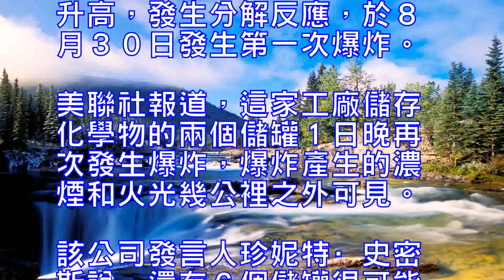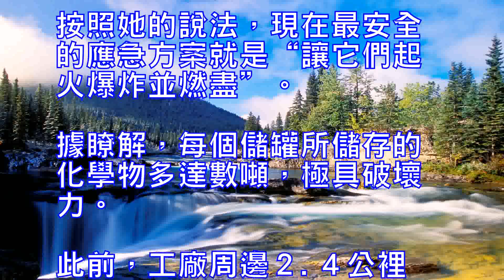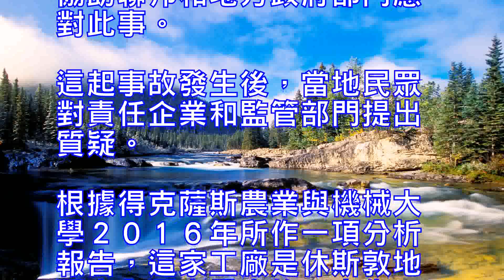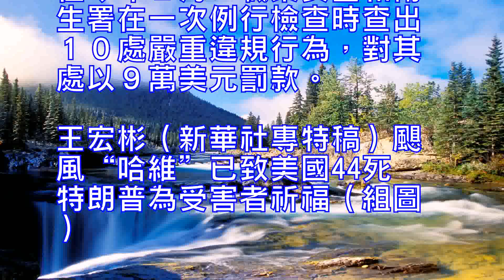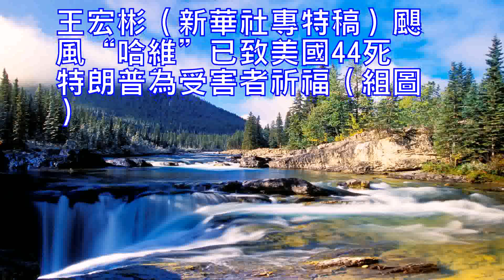休斯敦化工廠再爆炸 都是哈維惹的禍？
受颶風“哈維”侵襲的美國得克薩斯州休斯敦地區一家化工廠１日再次發生爆炸，監管部門正在評估環境影響。美國媒體爆料，這家企業記錄並不光鮮，多次因生產安全和環境污染問題被罰，在應對這起事故時更是顯得束手無策。

發生爆炸的化工廠是阿科瑪公司設在得州克羅斯比的一家分廠，距離休斯敦市區４０公裡。這家工廠主要生產可用於製造塑料和油漆等材料的各種有機過氧化物。該廠被洪水淹沒後，備用發電機停止工作，供電中斷，一些需要冷藏的化學物溫度升高，發生分解反應，於８月３０日發生第一次爆炸。

美聯社報道，這家工廠儲存化學物的兩個儲罐１日晚再次發生爆炸，爆炸產生的濃煙和火光幾公裡之外可見。該公司發言人珍妮特·史密斯說，還有６個儲罐很可能在今後幾天內發生爆炸。按照她的說法，現在最安全的應急方案就是“讓它們起火爆炸並燃盡”。據瞭解，每個儲罐所儲存的化學物多達數噸，極具破壞力。

此前，工廠周邊２.４公裡半徑范圍內大約５０００名居民已被全部疏散。美國國家環境保護局使用無人機采集的樣本顯示，空氣中所含的有毒化學物沒有達到危險級別。環保局還將做進一步的樣本采集和數據分析。
得州環境質量委員會警告說，如果吸入爆炸造成的煙霧，呼吸係統將受到損害，眼睛、鼻子和喉嚨將會有灼痛感。
阿科瑪公司首席執行官裡奇·羅韋在１日召開的電話會議上說，該公司已經向出事工廠派出一支技術小組，以協助聯邦和地方政府部門應對此事。
這起事故發生後，當地民眾對責任企業和監管部門提出質疑。
根據得克薩斯農業與機械大學２０１６年所作一項分析報告，這家工廠是休斯敦地區安全隱患最大的一家化工廠。首先是因為該廠生產的化學品極具危險性，而且產量很大；其次，工廠附近是居民區，人口較為密集。
這家公司出事好幾天後才在其官方網站公佈一份儲存化學品的清單，引發民眾不滿。此外，媒體調查發現，這家公司是監管部門黑名單上的常客，因生產安全和環境污染被罰過多次，最近一次是在今年２月，職業安全和衛生署在一次例行檢查時查出１０處嚴重違規行為，對其處以９萬美元罰款。王宏彬（新華社專特稿）

颶風“哈維”已致美國44死特朗普為受害者祈福（組圖）